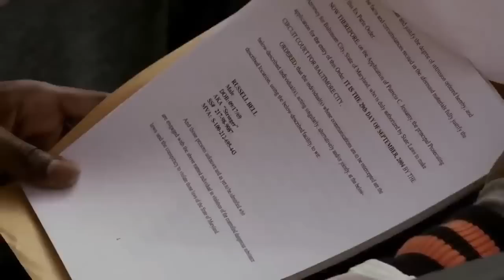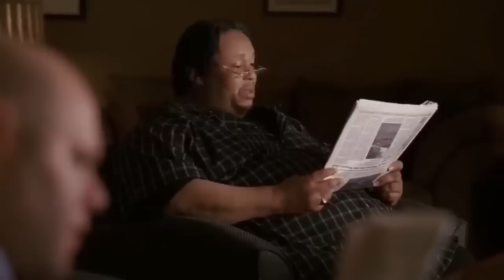Marlo Stanfield - The Wire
Marlo "Black" Stanfield - The Wire

Monetization is disabled on this video.
I don't make a profit from uploading this video. I am just a fan of this TV show.